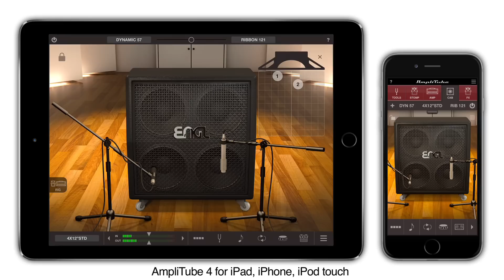AmpliTube 4 iOS ENGL compared to Mac/PC versions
AmpliTube 4 for iPhone/iPad will use the SAME CODE as the desktop version of AmpliTube!  Hear the same gear compared in this video.  This is a huge deal, AmpliTube sets the bar AGAIN.

Get all of the information revealed about AmpliTube 4 for iPhone/iPad on the IK forum